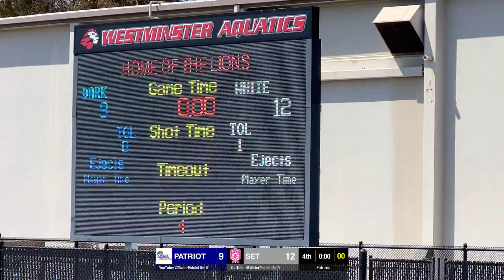5-12-24 Q4 SET vs Patriots 18, Futures